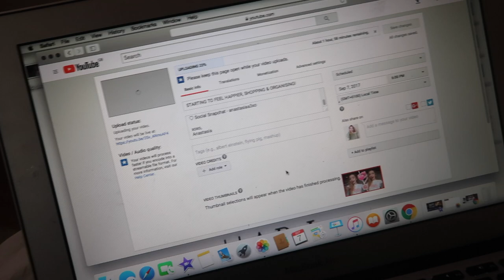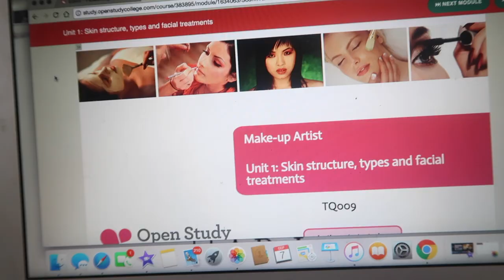MY FIRST DAY OF ONLINE A LEVELS!!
Anastasia C/O Red Hare
Somerset House
Strand
London
WCR2 1LA

FAQ:
♡ Will you do a meet up? yes! summer in the city 2017

xoxo,
Anastasia